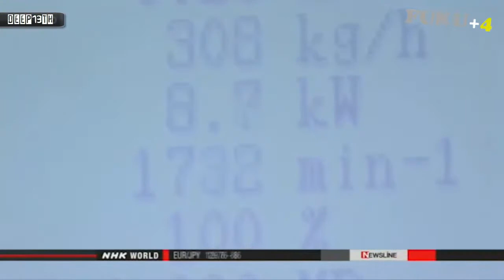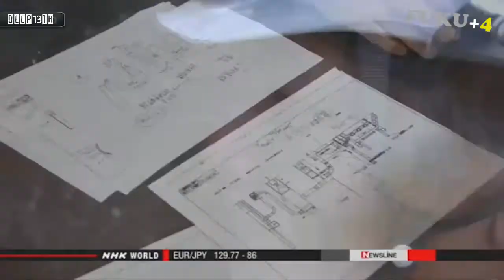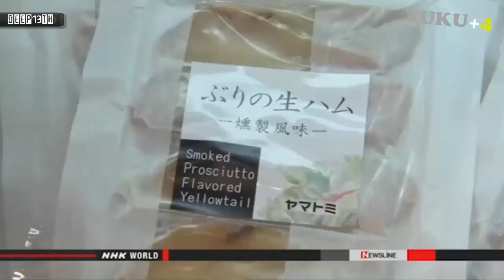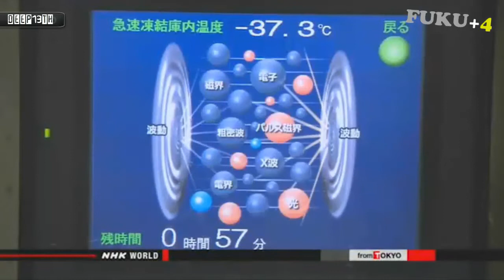Nuclear Watch: Fukushima Stress on the Front Line + Robots + Burning debris + Update 3/12/2015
Fukushima Stress on the Front Line
Robots for revival Fukushima
Burning debris for boil water
Japan fishing for foreign businesses
Japan Lower their food self sufficiency
learning from the disaster